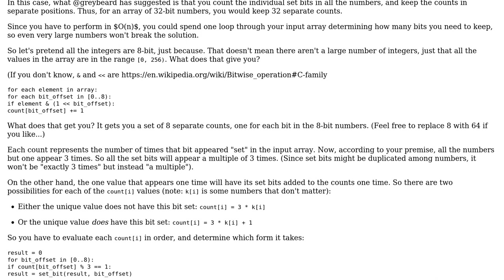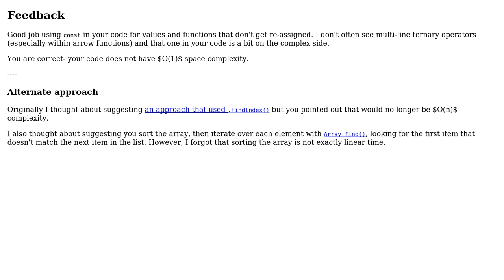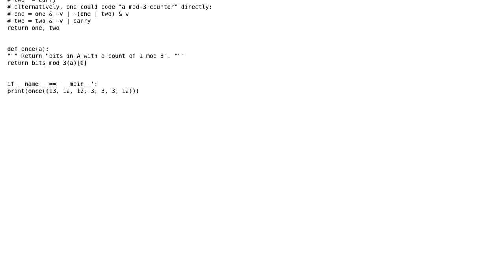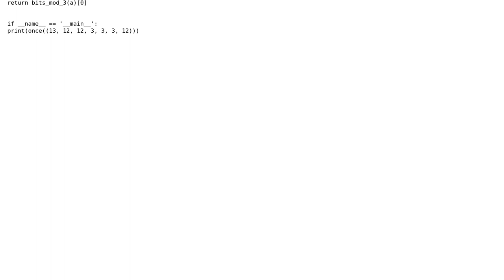Find non-duplicated integer in a list where every integer occurs three times except for one integer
Code Review: Find non-duplicated integer in a list where every integer occurs three times except for one integer

With thanks & praise to God, and with thanks to the many people who have made this project possible! | Content (except music & images) licensed under CC BY-SA | Music | Images & others | With thanks to user thadeuszlay user SAM OnELA user greybeard user aghast and the Stack Exchange Network Trademarks are property of their respective owners. You are responsible for your own actions.